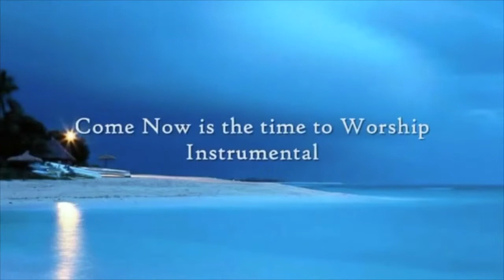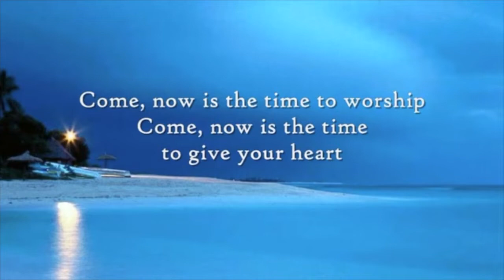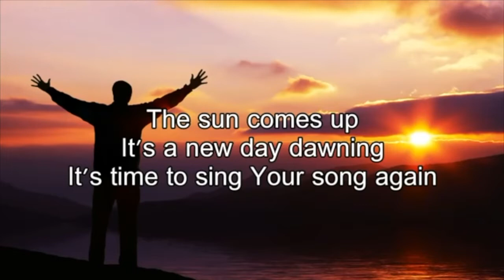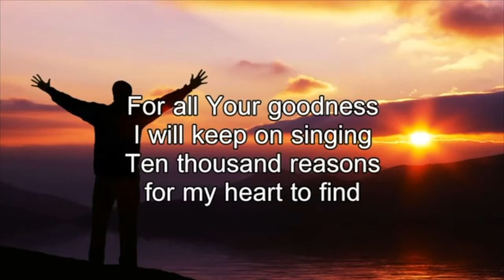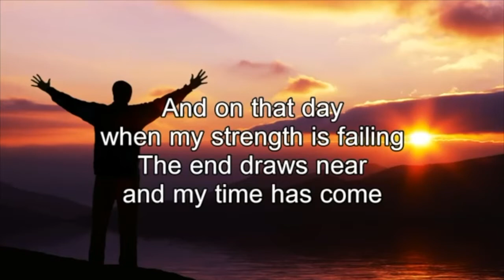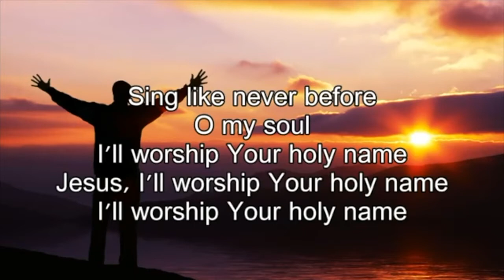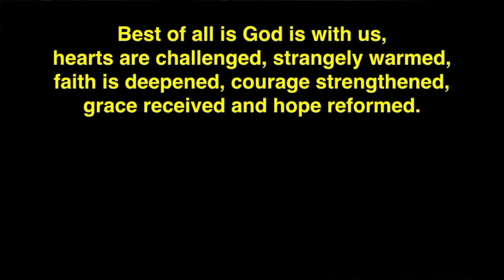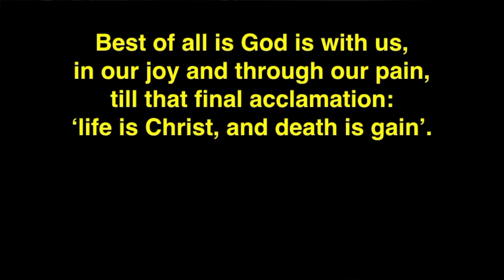2020 03 22 Circuit Mothering Sunday Service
This is the very first venture into virtual worship of the Colchester Methodist ministers - so please give us the benefit of the doubt with your (very welcome) constructive criticism!
If you would like to speak to any of us on a spiritual or pastoral matter, e-mail us with your telephone number -- or we can have an e-mail correspondence if you prefer.